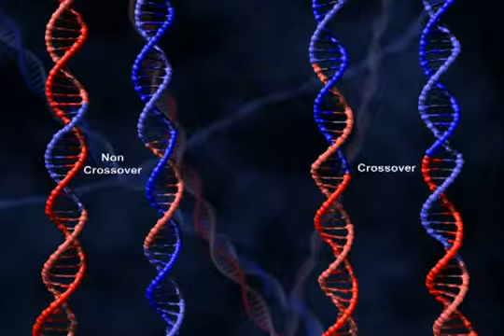DNA Holliday Junction